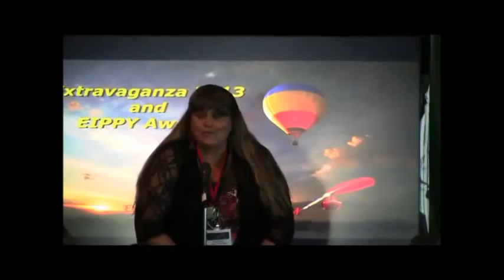Gina Morgan receives EIPPY 2013 Book Award from Viki Winterton, Expert Insights Publishing